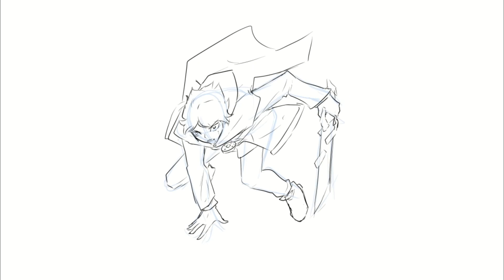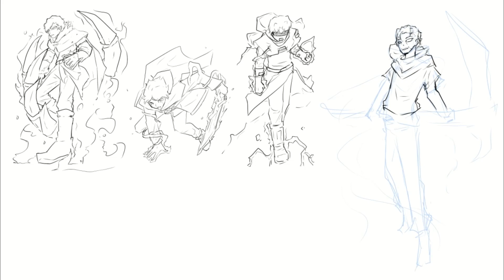Persiapan Viva Fantasy Final Episode - SpeedArt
Alo
tau gak sih ? kalo kalian bisa beli Burger di untuk beli Nasi Kuning

Kali ini kita akan coret coret untuk Viva Fantasy Final Episode

Software : ClipStudio Paint

Spec ( Thanks to DastronTM )
Spec Utama :
MSI A320M Pro-VH Plus
Ryzen 5 2400G
Patriot Viper Black 3000mhz 2x8gb DDR4

Accesories
Pentablet : Artisul D10
Mouse : Logitech G102
Keyboard : Fantech Booster K513
Monitor : LG 22MK600
Headset : Dbe GM200
Mic : BM800